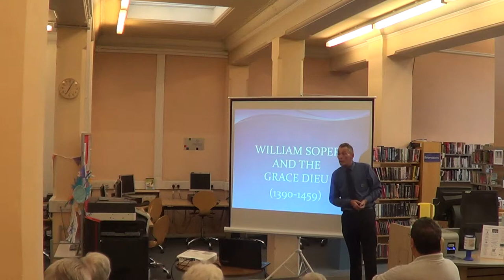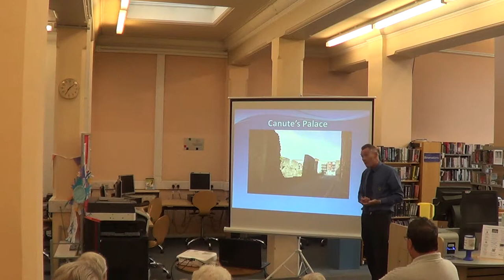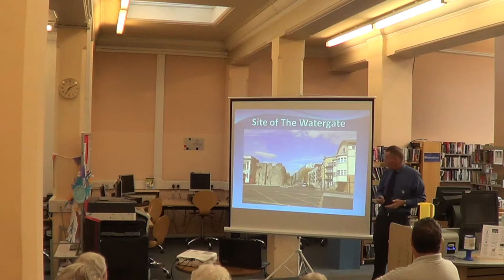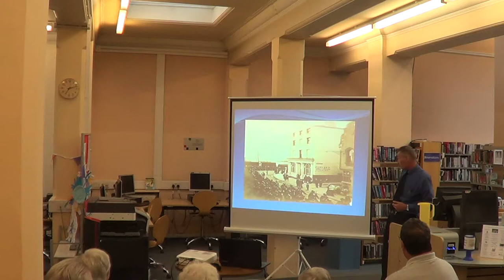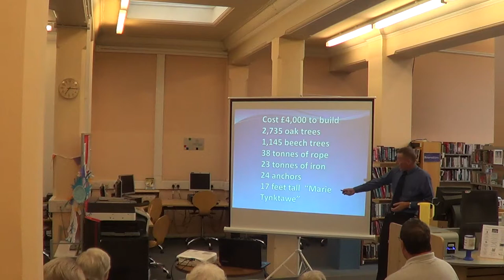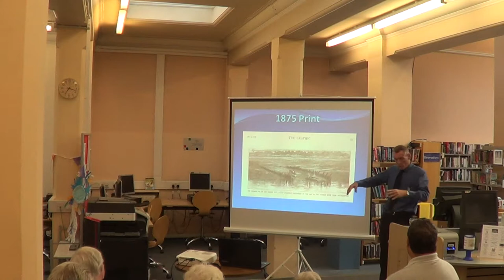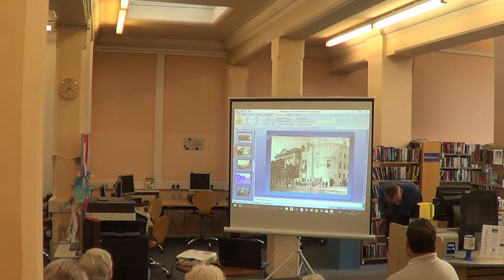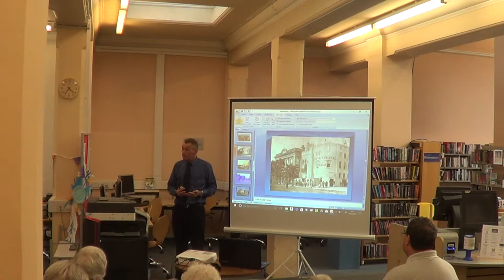William Soper and The Grace Dieu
A short talk and Q & A session about the Southampton merchant and shipbuilder to Henry V